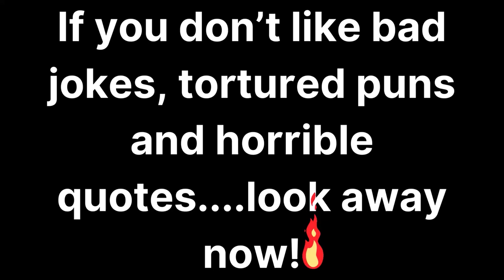A Double Legendary Drop?! For Meee?! - Fallout 4 - CTM! - Part 5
fallout4 fallout4gameplay falloutseries fallout4update madcardigan How many times have you fought 3 Super Mutants and 2 were Legendary?! - Fallout 4 - Clear The Map - Part 5